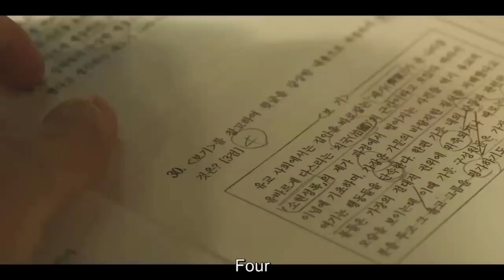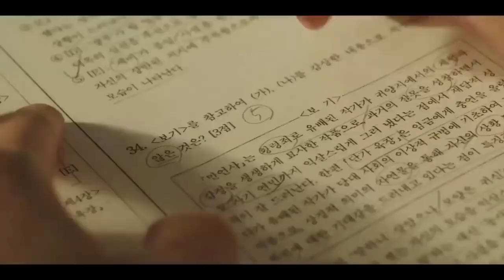Bullies Target the Wrong One | Weak Hero Class 1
Short clips from drama weak Hero Class 1
starring Park Ji-Hoon as Yeon Si-Eun, Choi Hyun-Wook as An Soo-Ho
Setting: Byeoksan High School
Year: 2022